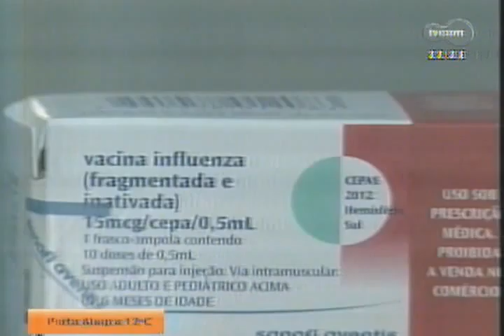Sociedade de Pediatria do RS Tv Com Conversas Cruzadas Bloco 1 - 16/07/2012